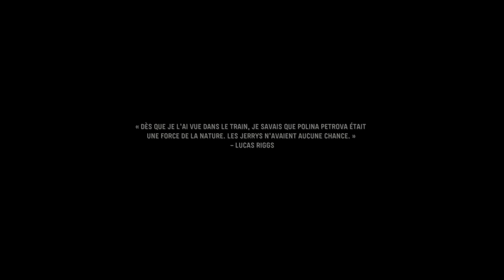Campagne Call Of Duty Vanguard #1